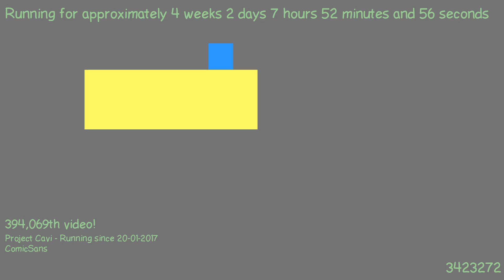1487570218 - Webdriver Cavi - H